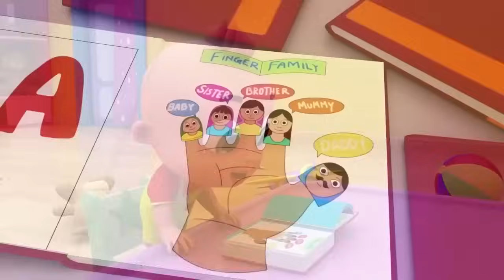Wheels on the Bus - Baby songs - Nursery Rhymes & Kids Songs